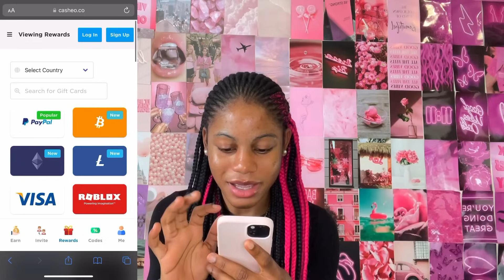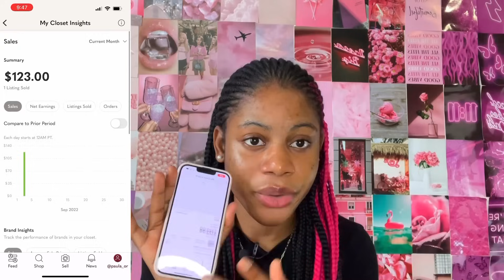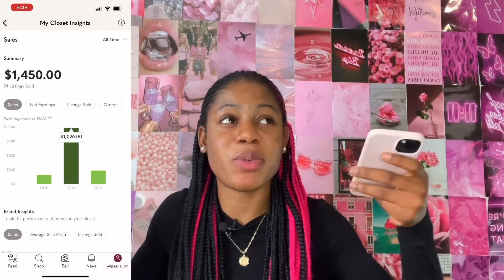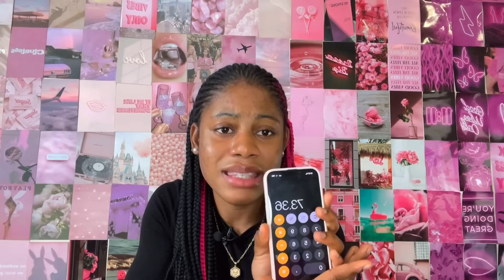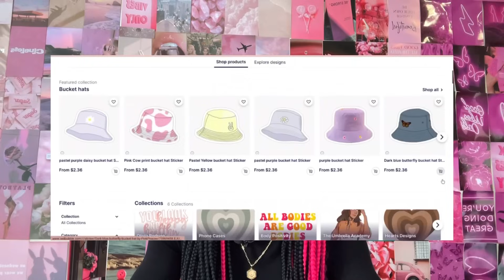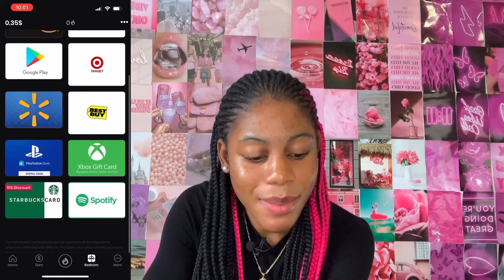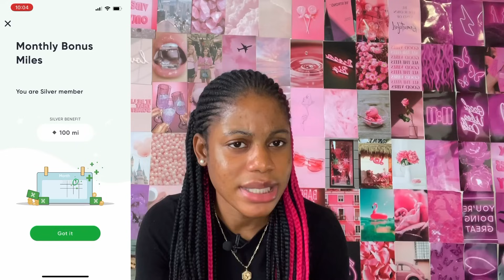How to make money FAST as a teenager without a job *13,14,15,16,17,18,19*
How to make fast and quickmoney online as a teenager with no job at the age of 13, 14, 15, 16, 17, 18

// resources
1. Etsy
2. Attapoll -  [code: jpuvz]
3. Casheo
4. Poshmark - [code: PAULA_OR]
5. Ibotta - [code: scmpatd]
6. Redbubble
7. PollPay [code: 3BHQ4N4G5L]
8. Miles [code:9APOQI]